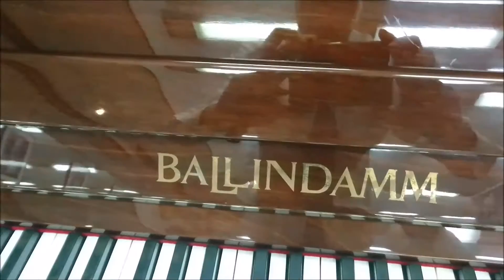バリンダム B130 ご説明動画 2016 06 11 youtube対応